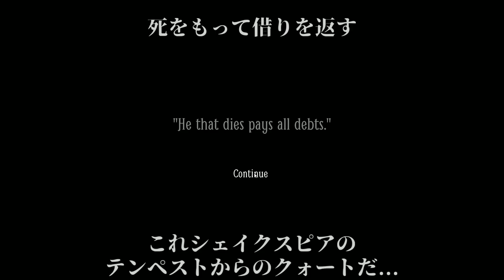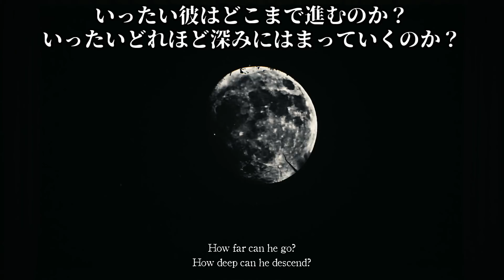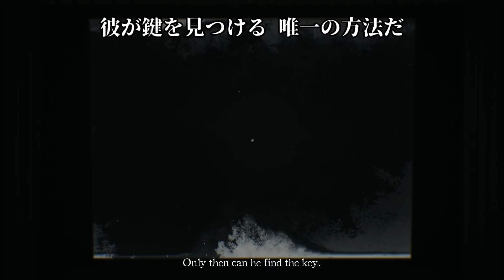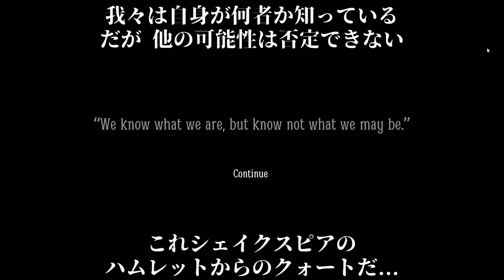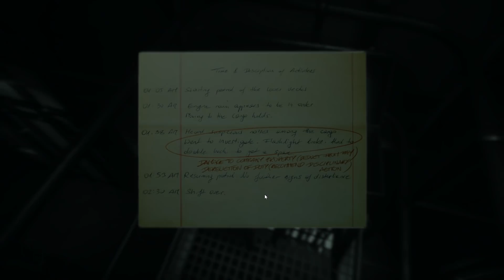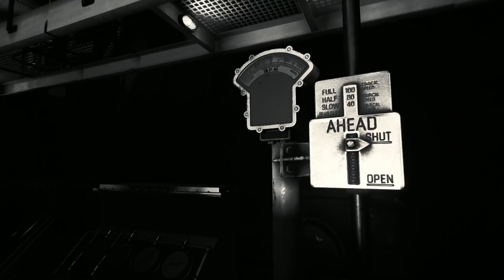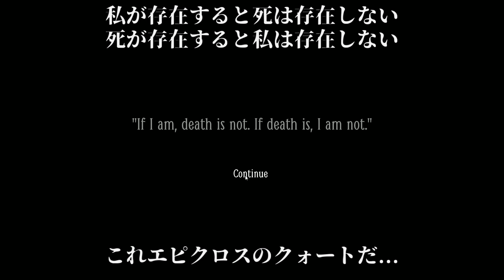日本語字幕【Layers of Fear 2】死の定義~不法乗船の話~ #4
"Project Melies" フランスの映画監督を想わせる意味深なタイトルで公表されたLayers of Fear 2 !! 役者として役作りを重ね本当の自分を見失いつつある。正に近年のジム・キャリーを想わせるテーマ。自己とは、アイデンティティーとは!?